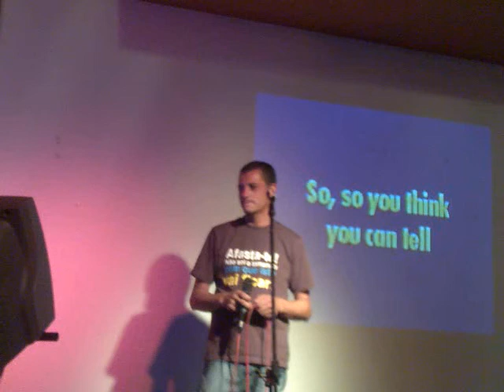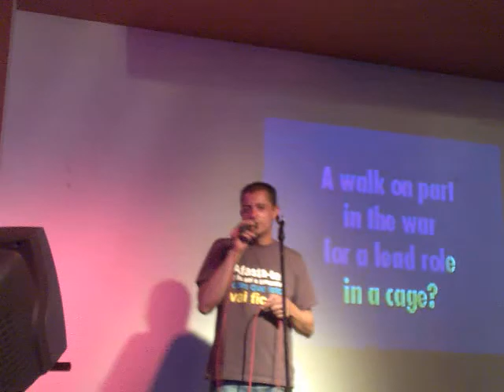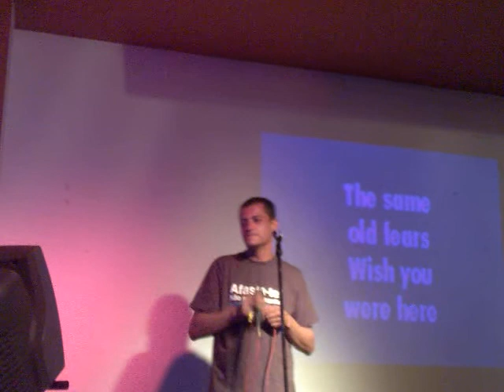pedro cunha karaoke 1